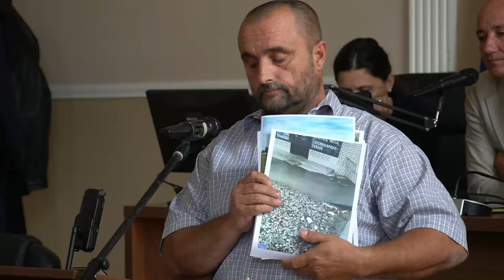III Седница СО Богатић - 10.мај 2024.-Снимак комплетне седнице